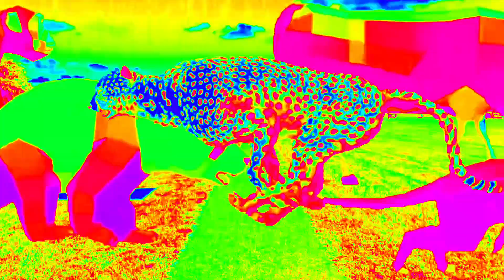stampede 🦏🦒🐘🐄/ jumanji stampede / rodeo stampede / animals stampede / stampede animals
animal stampede
animals stampede
stampede animals
animal stampede green screen
elephant stampede
animals
Jumanji stampede
Jumanji
stampede
elephant
rodeo stampede
animals running
zoo
animal stampede sounds effect
running animals
animals for kids
wildebeest stampede
dinosaur stampede
convoy animal stampede
animal sounds
zoo escape
cat
elephant video
wild animals
chuchu tv
lion king stampede
funny animals
animation video